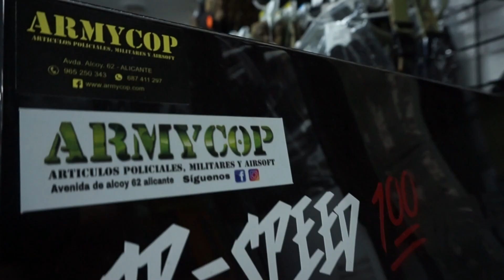ENTREVISTA EN ARMYCOP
My scopecam: RunCam 2 + 35mm lens

COLABORADORES:
👉🏻AYEP, ARMY & TSb👈🏻

Cuby Airsoft España